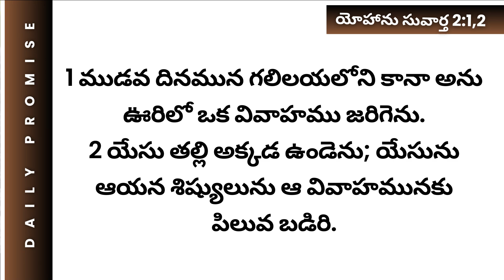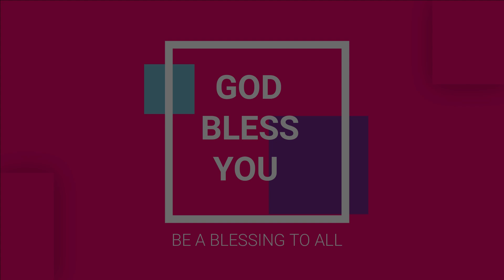నీ వివాహ విషయంలో యేసయ్య అద్భుతం చేయగలడు. ...| అనుదిన వాగ్దానం| 12th DEC 2023 | #755